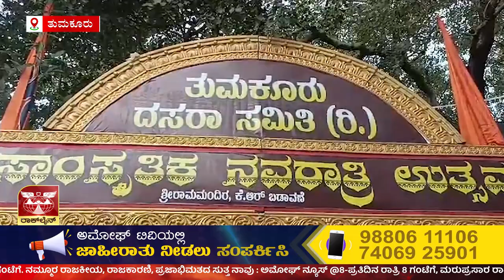ತುಮಕೂರಿನ ದಸರಾ ಸಮಿತಿ ವತಿಯಿಂದ ದಸರಾ ಸಾಂಸ್ಕೃತಿಕ ಕಾರ್ಯಕ್ರಮಕ್ಕೆ ಚಾಲನೆ ನೀಡಿದರು| AMOGGH TV